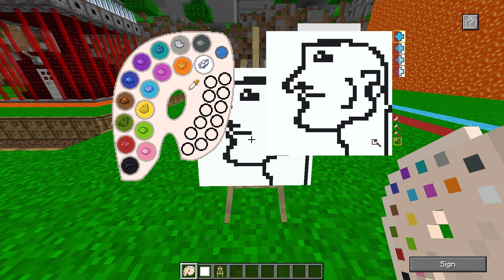I CHEATED Using COMMANDS In A Build To Survive CHALLENGE!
Today, Doga and Laddy Have To BUILD TO SURVIVE But Doga Cheats Using COMMANDS! Will Doga Get CAUGHT TRYING TO CHEAT? Will Laddy Find out? Watch To Find Out!

Den and Doga are having fun in minecraft with each other! We make videos like Aphmau, Nico, Cash, Omzicool, Cloudy, and Kory. Some types of the videos we make are us being adopted by a different family, becoming 100% elementals, becoming dark or light versions of ourselves, or even being saved by different beings! We also make videos were we are becoming different beings and Playing Minecraft as a helpful creature such as a bee kitten, golden dragon, or even a wolf puppy or a strawberry cake kitten! We also make other content like being rich vs broke, birth to death, and sometimes even do cool things like explore giant pyramids, castles, and many roleplay and adventure videos!